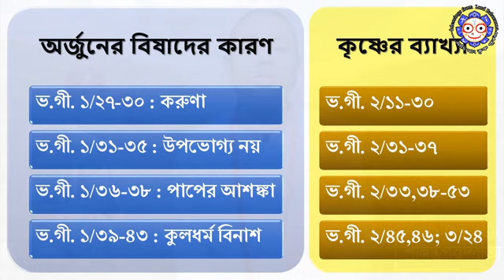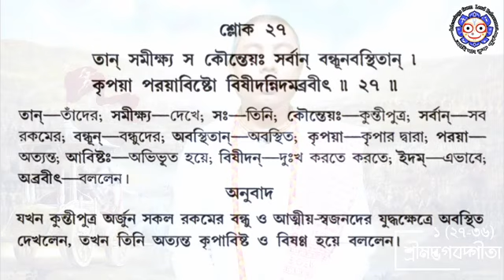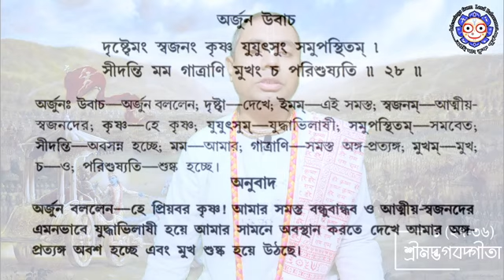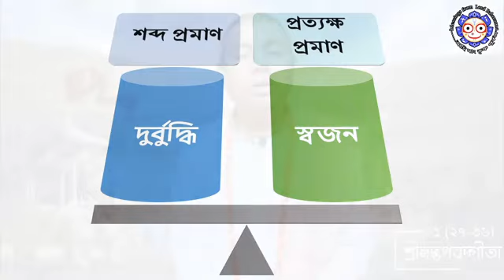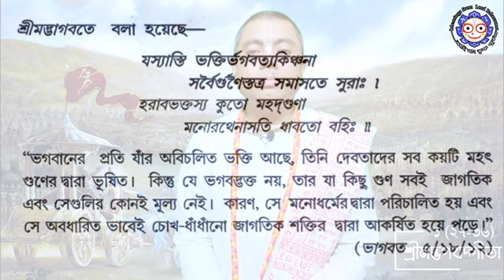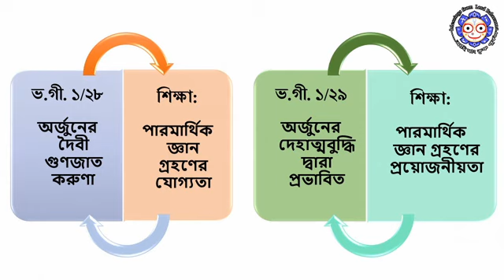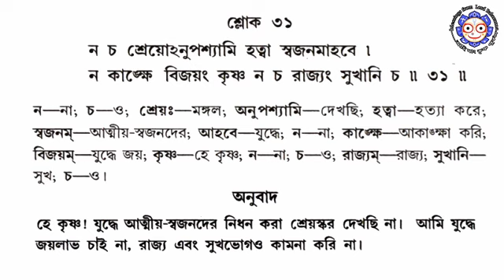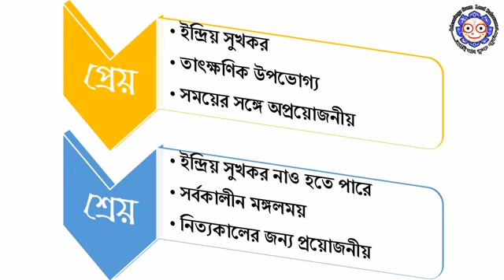ভক্তিশাস্ত্রী 031 - ভগবদ্গীতা (১/২৭-৩৬) : Bhakti sastri- 031; Shrila Prabhupada GITA (1.27-36)